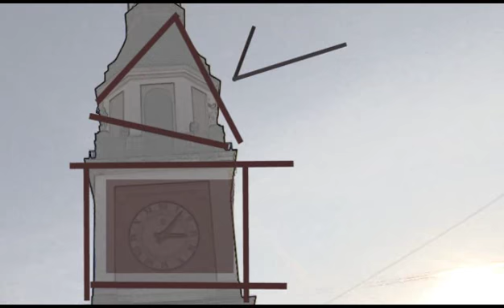Sassuolo Oggi TG - 23 febbraio 2015